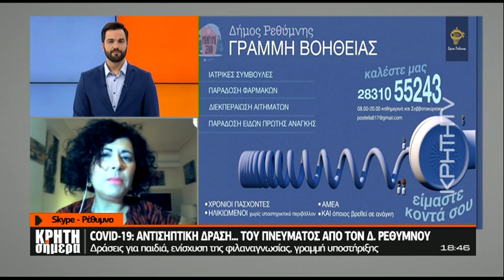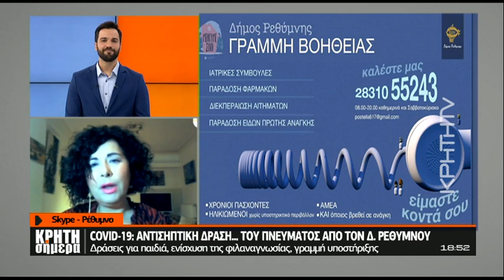Κορωνοϊός: Αντισηπτική δράση... του πνεύματος από το Δήμο Ρεθύμνου